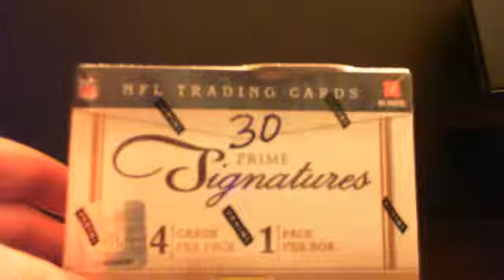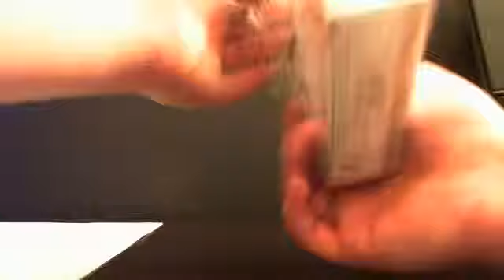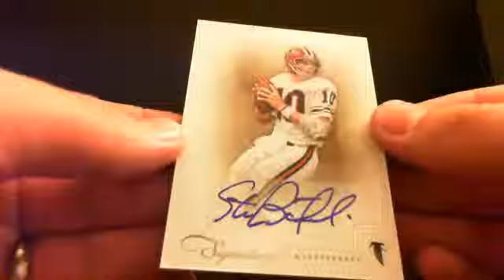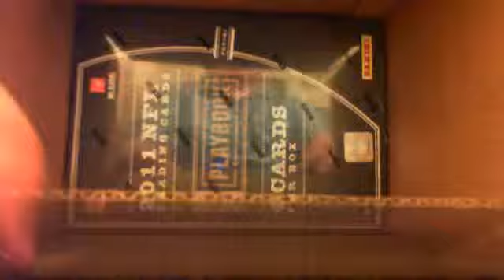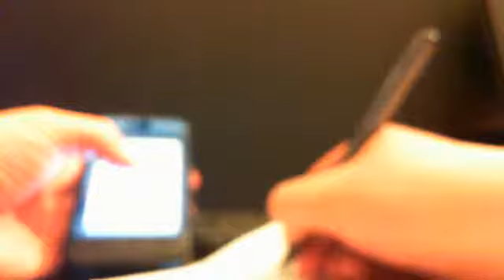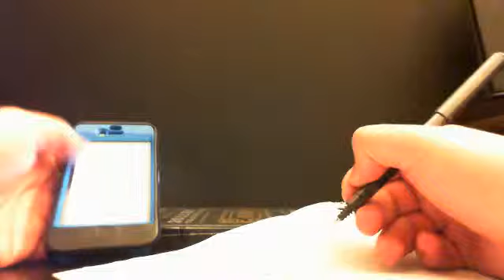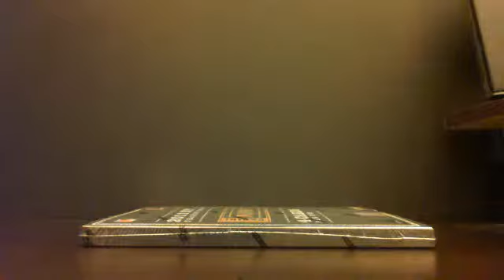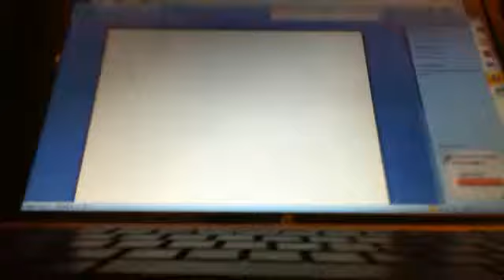Free box of prime signatures